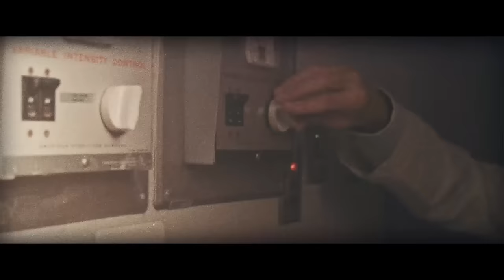И гаснет свет... - первый трейлер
В кино с 21 июля 2016 года.

Сюжет: Когда Ребекка покинула родной дом, она думала, что ее детские страхи остались позади. Ребенком она никогда не была уверена, что реально, а что нет, когда гас свет... и теперь ее младший брат Мартин переживает те же необъяснимые и вселяющие ужас события, которые когда-то испытывали на прочность ее рассудок и угрожали ее безопасности. Пугающее нечто, таинственным образом привязанное к их матери Софи, появилось вновь.
Но на этот раз Ребекка подбирается к разгадке истины, и уже не остается сомнений в том, что их жизни в опасности... как только будет погашен свет.

Режиссер: Дэвид Ф. Сэндберг
Главные роли: Тереза Палмер, Габриел Бейтман, Билли Бёрк, Александр ДиПерсиа, Мария Белло.
Сценарий: Эрик Хайссерер
Продюсер: Джеймс Ван